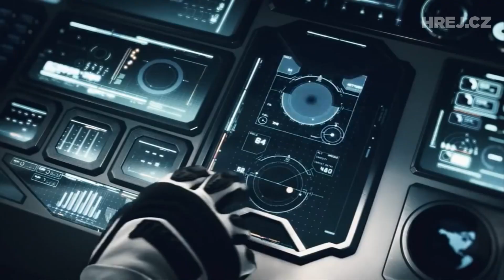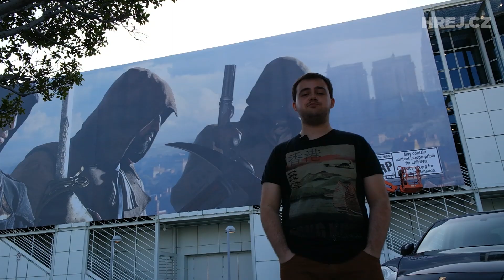Tři z E3 #8 - Závěrečný vstup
Vaše pravidelná dávka herního zpravodajství z největšího herního veletrhu E3, glosujeme aktuální informace, spekulujeme a mluvíme o věcech, které nás zajímají.